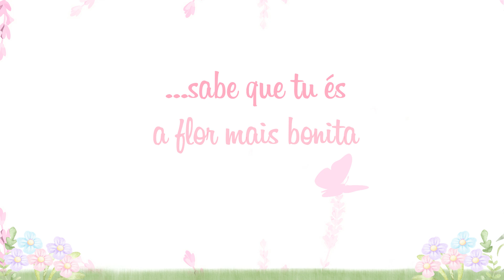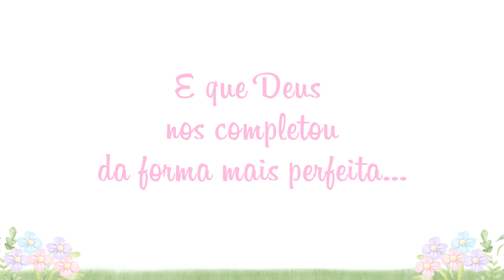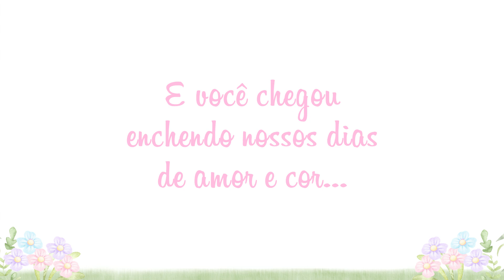RETROSPECTIVA JARDIM DE BORBOLETAS LIZ 1 ANINHO